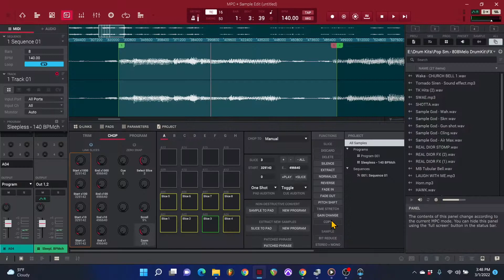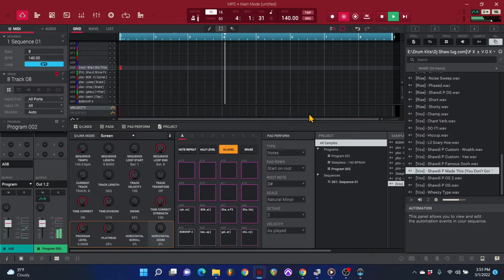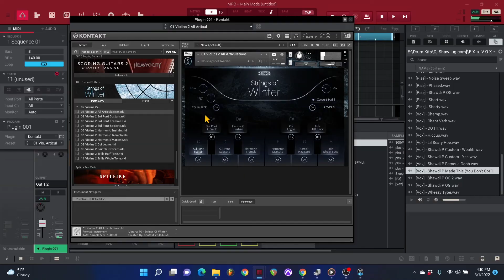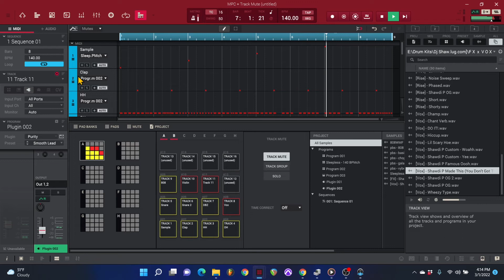Made A Emotional Melodic Beat With MPC Live 2 (MPC COOK UP PT 2) W/ Rey Salvaje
Today im cooking up a melodic beat and having fun. I just wanted to show yall my workflow and how I go about making beats. I got this loop from @Itsgoose yall go tune in to my boy!